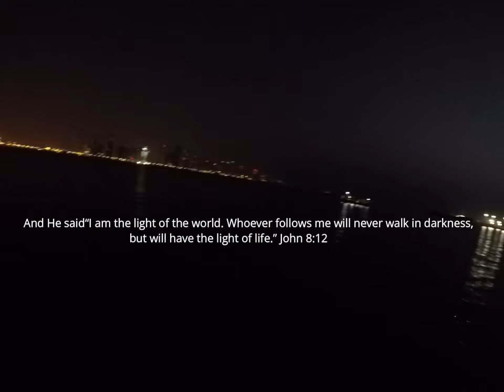BARRACUDA ATTACK (2/2) IN 1.5 HOUR FISHING SESSION | ML SETUP FISHING | CORNICHE CASTING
Landed 2 good size Barracudas in a 1.5 hour fishing session at Corniche, Doha Qatar using Medium Light setup Lure fishing.